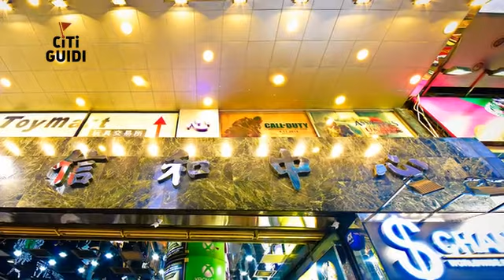[九龍] 信和中心商場 (生活)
位於銅鑼灣的「信和中心商場」是一座結合辦公與購物的綜合大樓，建物所在鄰近海底隧道，距離銅鑼灣地鐵站僅需步行一分鐘，交通的便利性聚集了大量人潮。由於緊鄰維多利亞港，辦公大樓均擁有遼闊海景，建築翻新後更吸引了眾多企業進駐，龐大的人流量同時也帶動了商場方面的發展，場內開設有多家餐廳、時裝及化妝品、汽車品牌等，還設有個人護理中心，追求品味及潮流的人士紛紛趨之若鶩，使信和中心廣場成為香港現代化商場的典範。